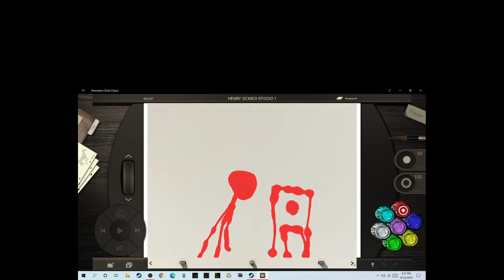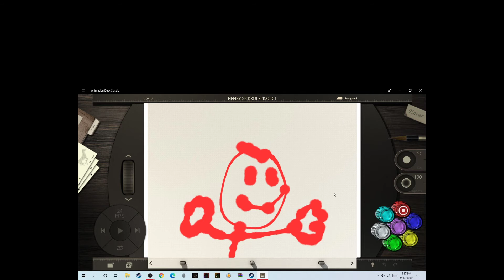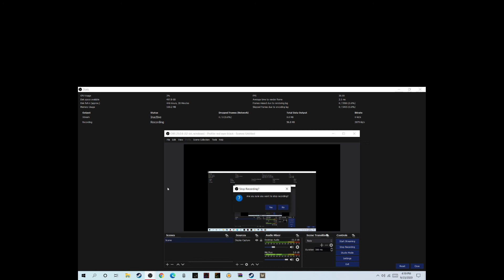HENRY STICKBOI EPISOID 1 WHO CARES